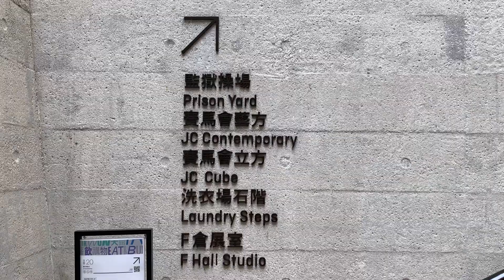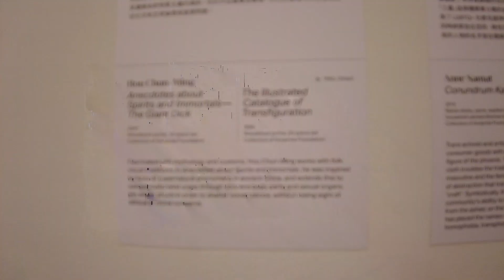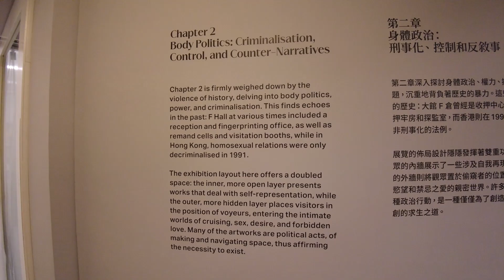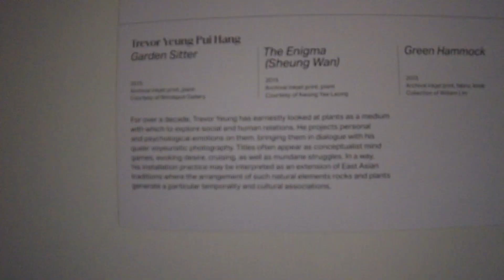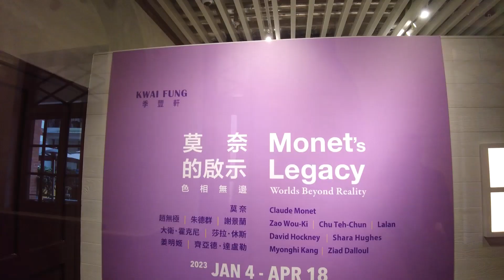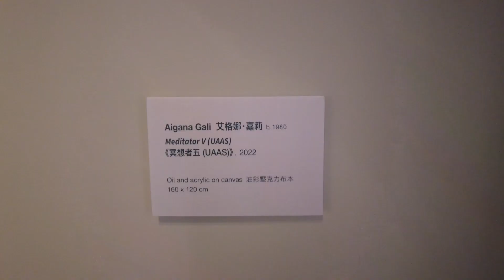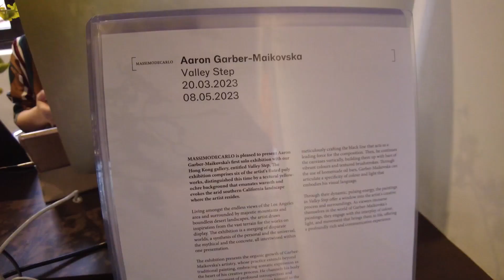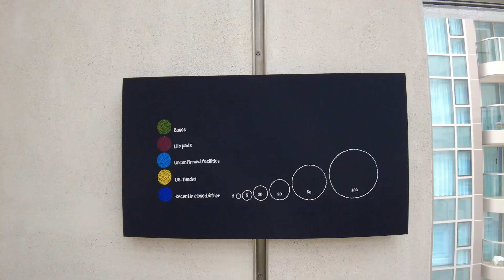HONG KONG Art Galleries - JC Contemporary, 10 Chancery Lane, Kwai Fung Hin, MASSIMODECARLO, Malingue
Galleries, Art Institutions and Artists in this episode:
00:00 JC Contemporary by Tai Kwun: Bunny Cadag, Oscar Chan Yik Long, Shu Lea Cheang, Christopher Cheung, Isaac Chong Wai, Club Ate (Justin Shoulder & Bhenji Ra), Roy Dib, Jes Fan, Chitra Ganesh, Sadao Hasegawa, Fan Chon Hoo, Hosoe Eikoh, Hou Chun-Ming, Yuen Hsieh, Andrew Thomas Huang, Bones Tan Jones, Siren Eun Young Jung, Bhupen Khakhar, Jiaming Liao, Amy Lien & Enzo Camacho, Zihan Loo, Ly Tran Quynh Giang, Zoë Marden & Sonia Wong Yuk Ying, Josef Ng, Patrick Ng Kah Onn, Alfonso Ossorio, Beatrix Pang, Ellen Pau, Sornchai Phongsa, Khairullah Rahim, Ren Hang, Anne Samat, Joshua Serafin, Tejal Shah, Shang Liang, Raqib Shaw, Sin Wai Kin, Sputniko!, Ho Tam, Hiram To, Kwong Chi Tseng, Virtue Village, Danh Vō, Wang Shui, Apichatpong Weerasethakul, Ka Ying Wong, Martin Wong, Wu Jiaru, Xiyadie, Maru Yacco, Yau Ching, Trevor Yeung, Alex Yiu & Kei Ying Wong, Kohei Yoshiyuki, Samson Young, Zheng Bo, Bruno Zhu

09:29 10 Chancery Lane Gallery: Huang Rui

10:32 Kwai Fung Hin Art Gallery: Claude Monet,  Zao Wou-Ki, Chu Teh-Chun, Lalan, David Hockney, Shara Hughes, Myonghi Kang, Ziad Dalloul
Kwai Fung Hin Salone: Rachel Garrard, Aigana Gali, Eleanor Johnson, Kristy Chan

14:50 MASSIMODECARLO: Aaron Garber-Maikovska

15:53 Kiang Malingue: Tiffany Chung